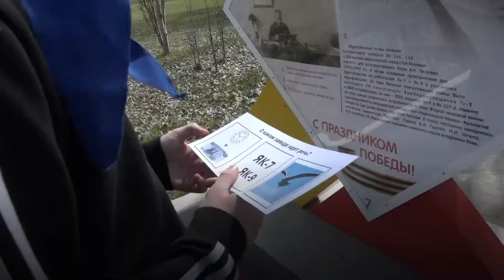Патриотический квест «Эстафета победителей»